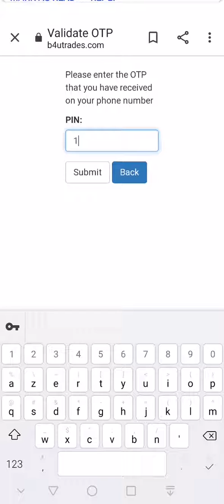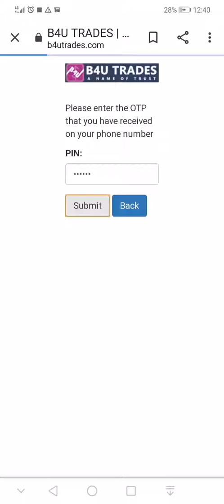B4u new OTP code withdrawals systems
Video from Ahmar Khan